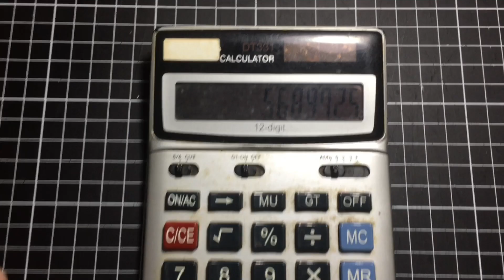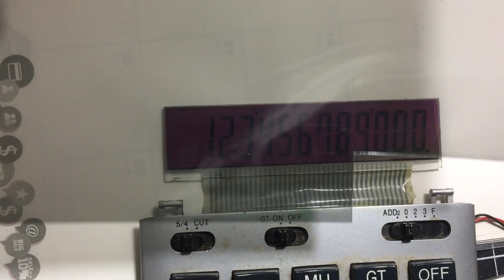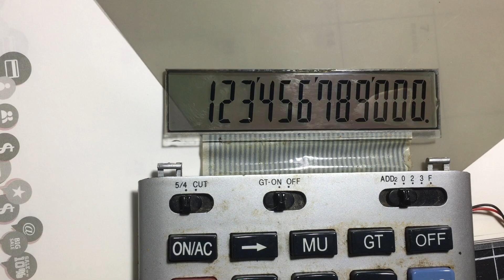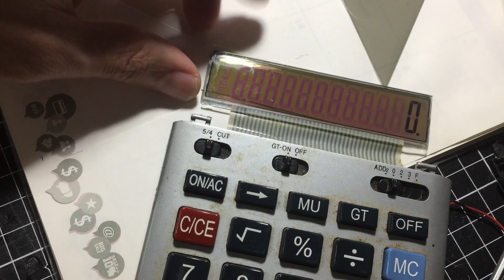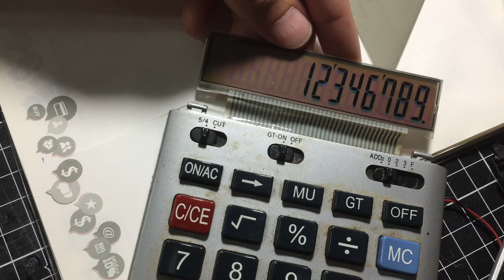【CC】修復計算機液晶螢幕黑化(氧化)問題 (How to Fix Calculator's LCD Stained by Oxidation / Black Spot on LCD)